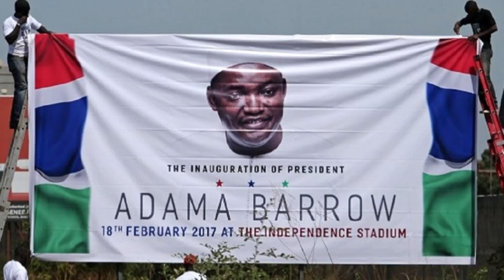Jali Musa Wee Barrow x264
its a special son for the gambians and her people that lead the coalition 2016. this song is dedicated to all gambian. Weee Barrow